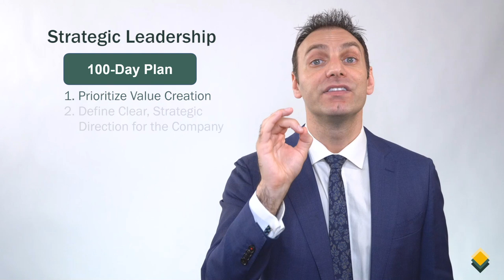What Public Equity Boards can Learn from Private Equity Boards - Private Equity | Mink Learning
A board of director of a company drastically affects the overall performance of the business. A private equity board can be stronger than a public equity board in many areas that are discussed in this Mink Learning video:

0:00 - Introduction
1:10 - Alignment of interests -
2:06 - Strategic Leadership -
3:43 - Discipline -
5:26 - What private equity boards can learn from public company boards -